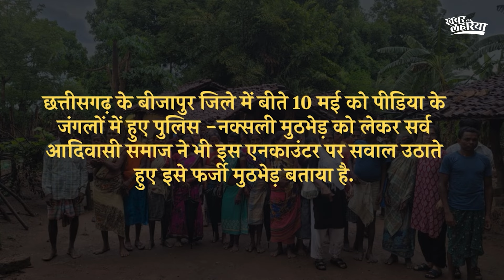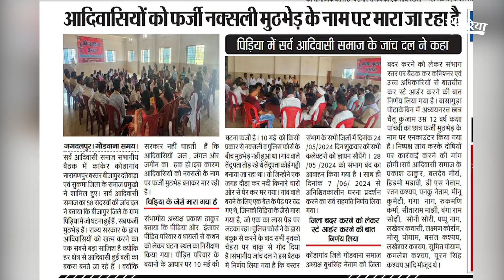आदिवासी समाज ने पीडिया में एनकाउंटर पर उठाए सवाल | KhabarLahariya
बीजापुर जिले के पीडिया गांव में 10 मई को हुई मुठभेड़ को सर्व आदिवासी समाज, बस्तर के लोगों ने फर्जी बताया हैं। साथ ही पुलिस पर आरोप लगाया हैं कि तेंदूपत्ता तोलने गए ग्रामीणों पर पुलिस ने फायरिंग की है। मारे गए लोग ग्रामीण थे। वहीं पुलिस ने 12 नक्सलियों के मारे जाने का दवा किया है।